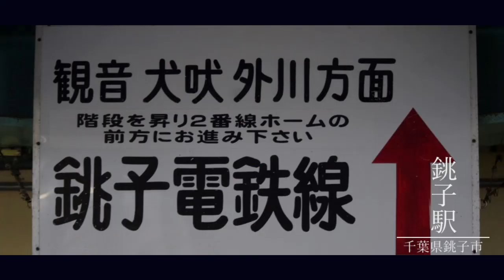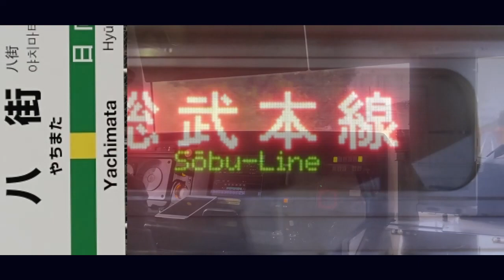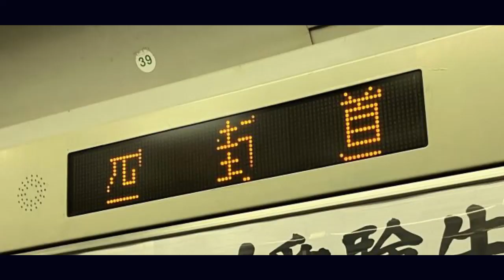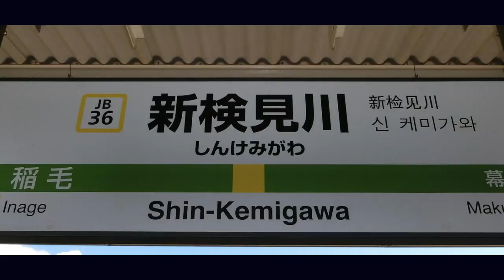Scar in the Sobu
総武本線完走
さようなら、房総ビューエクスプレス